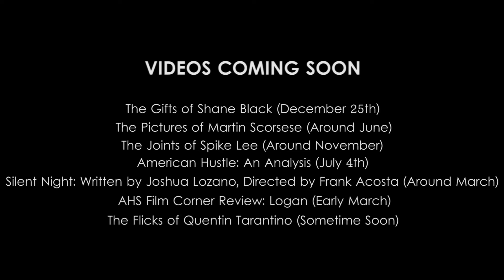My Favorite Trademarks from my Favorite Directors (Chazelle, Lee, Fincher, and Tarantino)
I take a look and show you certain trademarks that my favorite directors do from time to time.

NOTE: I'm not claiming that certain camera tricks and so forth were originated by these directors. I'm just sharing the instances these particular directors do this. No need to tell me that it was DePalma who used the Deep Focus spectacularly in Blow Out or something to that regard. I know.